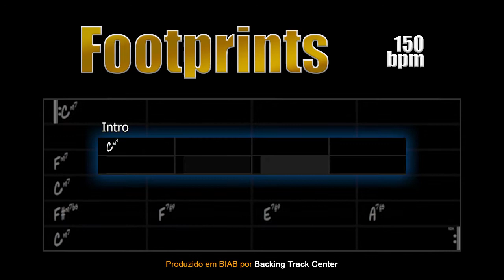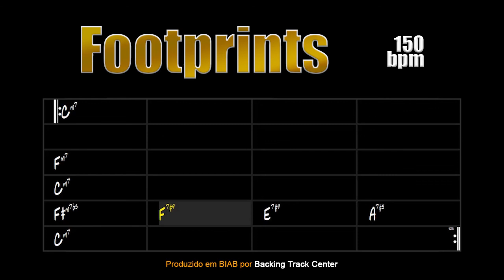Footprints Backing Track Jazz Waltz - 150bpm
Footprints Backing Track to study improvisation on various instruments such as guitar, keyboard, saxophone, trumpet etc.

"Footprints" is a jazz standard composed by saxophonist Wayne Shorter and recorded on his 1967 album, Adam's Apple. It has become a standard of jazz.

This backing track consists of drums, acoustic bass and piano.

Footprints Backing Track para estudo de improvisação em diversos instrumentos como guitarra, teclado, saxofone, trompete etc.

"Footprints" é um standard de jazz composto pelo saxofonista Wayne Shorter e gravado em seu álbum de 1967, Adam's Apple. Tornou-se um standard do jazz.

Essa backing track é composta por bateria, contrabaixo acústico e piano.